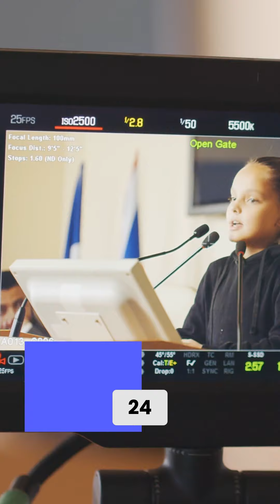Básicos: Cómo Usar la Cámara Lenta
¡Hola, soy Federico Lang y bienvenidos a "Básicos"! El mundo se ve maravilloso en cámara lenta, pero ¿Cómo logramos este efecto? ¿Qué cuidados tenemos que tener? En este video te explico cómo usar la cámara lenta para crear efectos impresionantes en tus videos. Verás cómo aumentar la cantidad de cuadros por segundo para capturar la acción con detalle, y cómo ajustar la obturación para mantener la calidad de imagen. También te contaré cómo manejar la iluminación adicional necesaria para lograr una exposición adecuada.